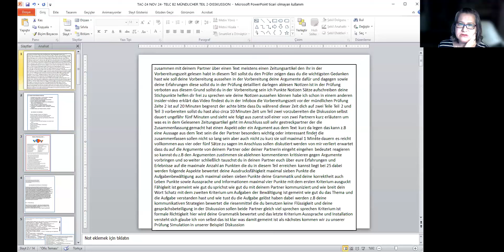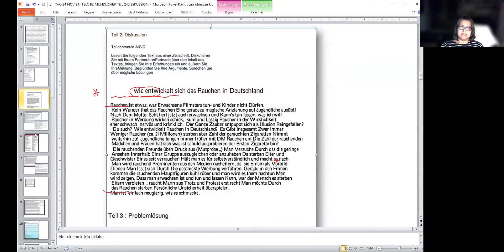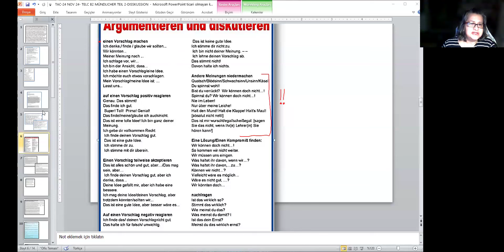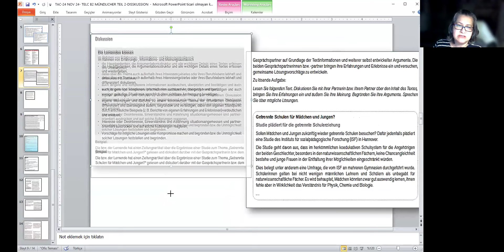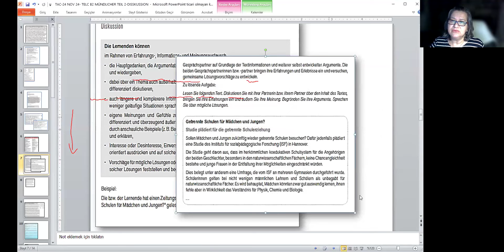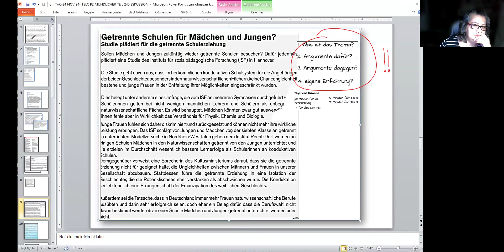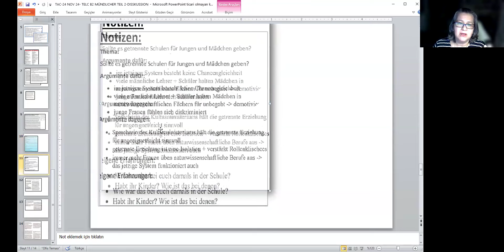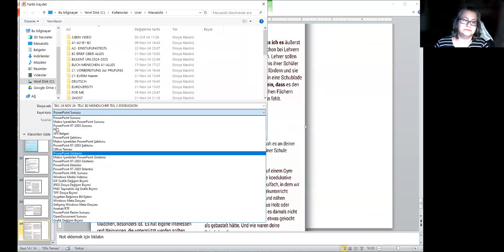ALMANCA TELC B2 MÜNDLICHE PRÜFUNG TEIL 2 I YASEMİN HOCA